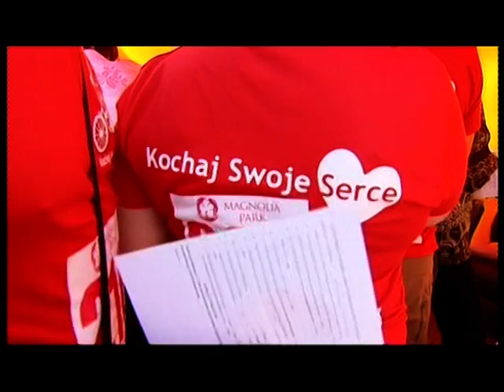Żyj Bezpiecznie cz. 2 z 2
w programie relacja z III Wrocławskich Dni Promocji Zdrowia